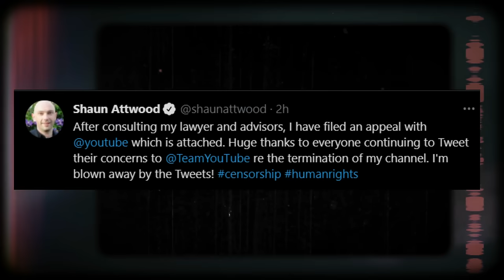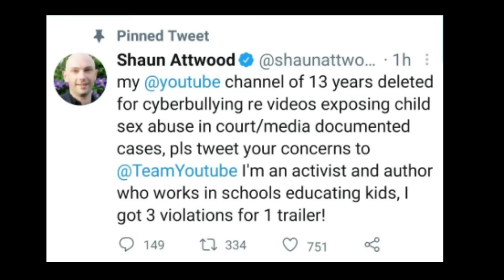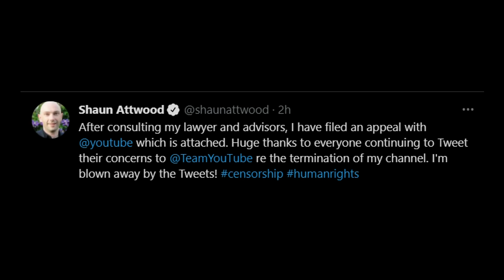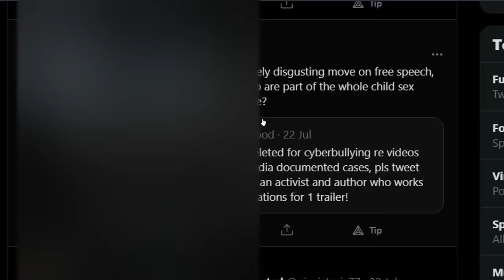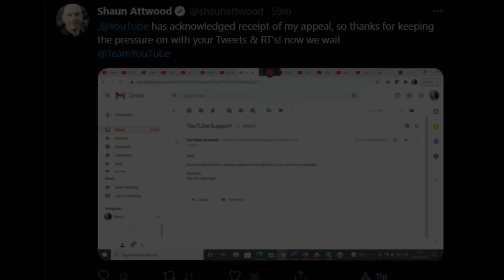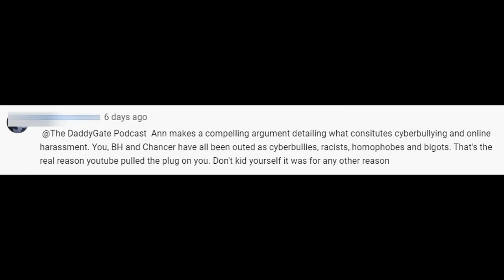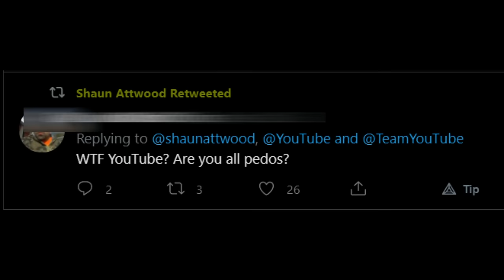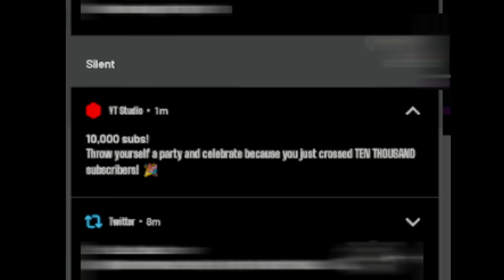Shaun Attwood Promises YouTube He'll Stop P*edo Content & Begs For Channel Back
24th July 2021 **UPDATE**: Attwood's channel is back up; we knew it was possible, but talk about a lack of integrity - he completely debased himself at the feet of YouTube in the short time he was banned. Not only that but he completely sold out his "mission to end the war on p*dos". How long 'til his audience catches on that he's about profit before justice.

To be clear, I do not support censorship - I have never tried to get Shaun Attwood "taken down" as he claims. But I do support pointing out hypocrisy, and we can't forget his false flagging campaign against the What is Truth Podcast (six strikes in a couple of days), and his later celebrations as an ally of his claimed victory for finally having that channel removed by running to the police like a classic "snitch" - something which Attwood claims to hate.

During this recent debacle which saw his channel banned for a short while, Attwood not only admitted that he only covers cases of people already exposed, but he has now stopped even this in order to save his channel, proving he is nothing more than a cowardly, hypocritical shill.

Original description from 23rd July 2021: Attwood's ongoing appeals to YouTube on Twitter have been quite entertaining. He promises to renege on his recently-adopted life's mission to wage a war on bad people everywhere, and says from now on he'll just teach kids about drugs and crime. Ai'ght.

Produced and Published in USA